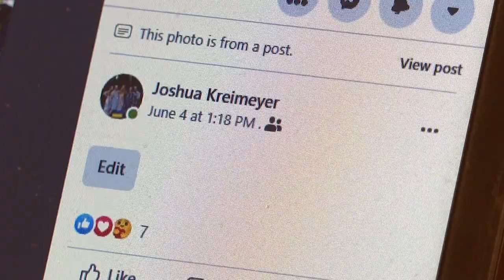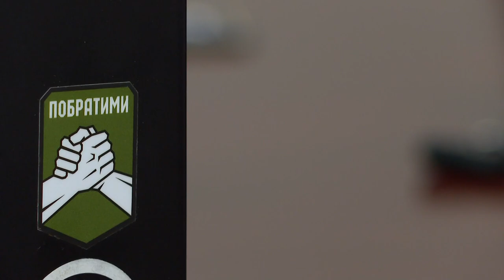Professor helps healthcare workers and refugees of Ukraine war with mental health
Dr. Joshua Kreimeyer got back to Colorado last week after working in Ukraine, Poland and Hungary.

9NEWS (KUSA) is located in Denver, Colorado.